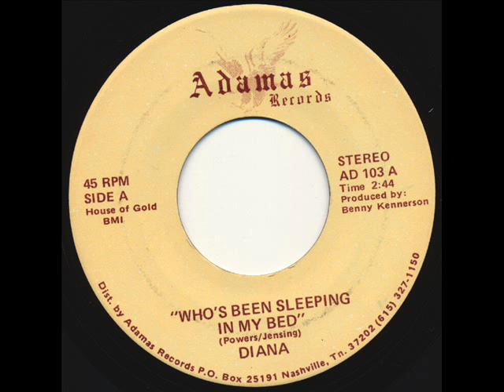Diana "Who's Been Sleeping In My Bed"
Diana Murrell had 4 singles hit the Billboard country chart from 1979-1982, this being the last to do so (#88 in 1982). From what I've read about her, she still performs today so that's good to hear. Enjoy!